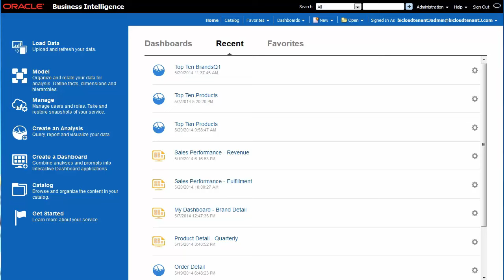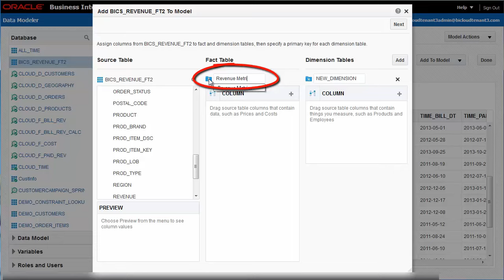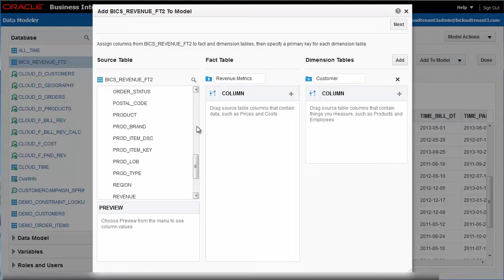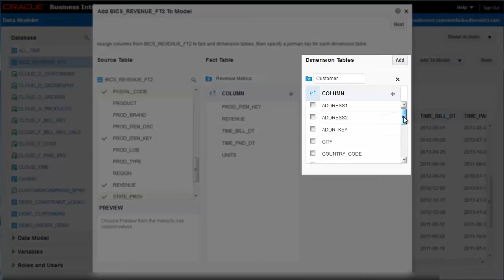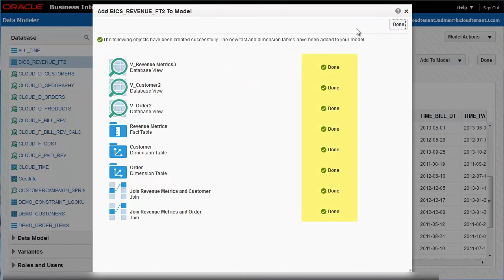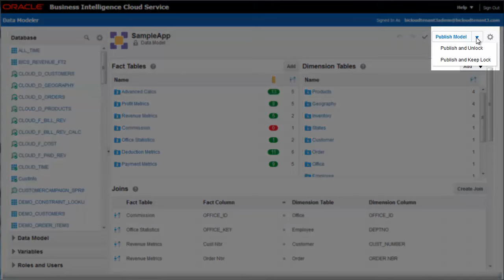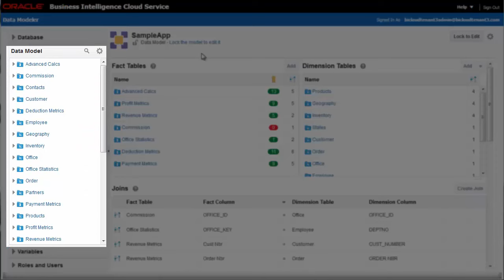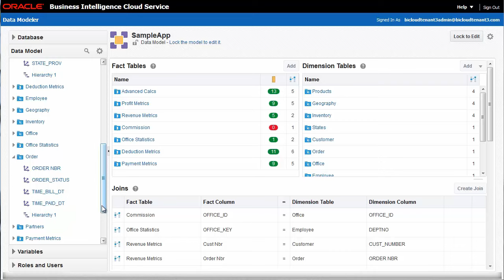【Oracle BI Cloud 操作方法】データモデラー②：新規モデル作成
cc creating initial model